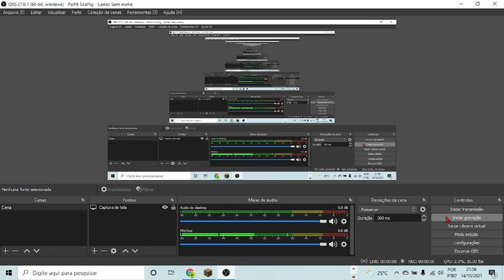minecraft mas tem novos PULOS! (parte 1)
comenta e da like que vai ter part 2